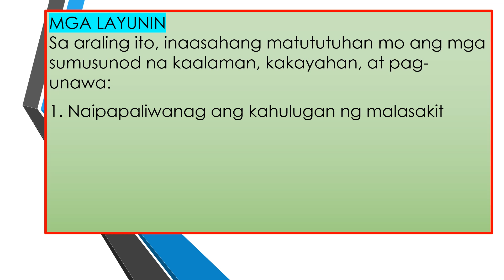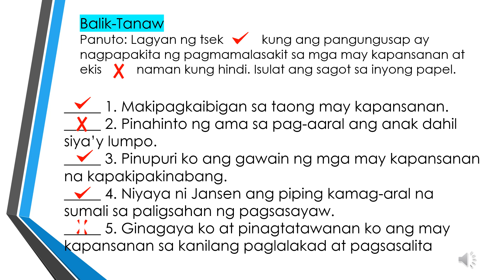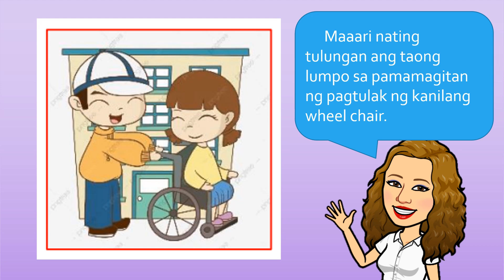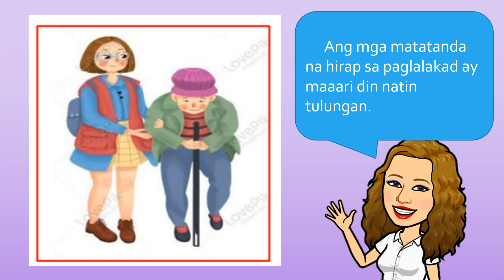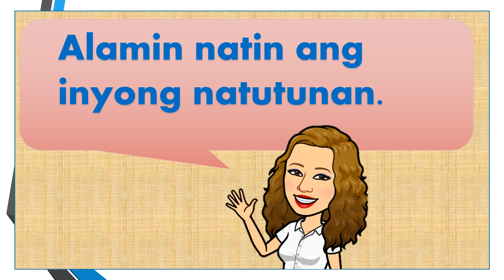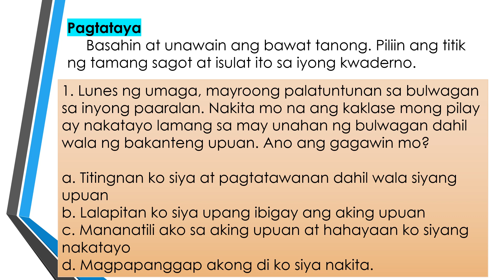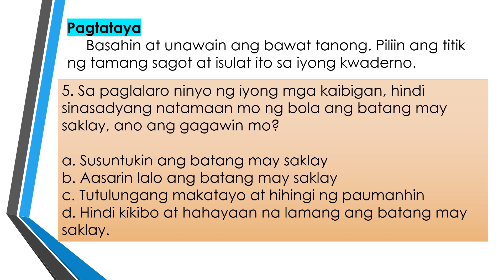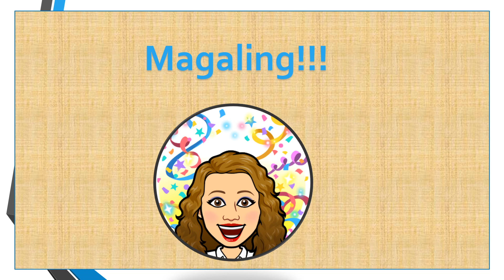ESP 3 Quarter 2 Module 2 Aralin 1 Nakapagpapakita ng Malasakit sa mga may Kapansanan MELC BASED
This video is based on ESP 3 Quarter 2 Module 1